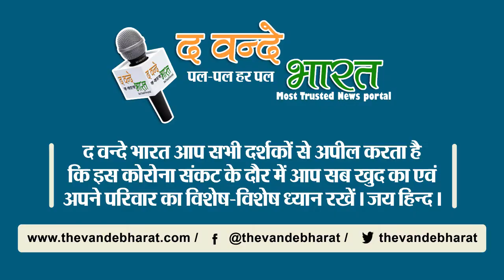ऐसा दिखेगा राम मंदिर, तस्वीरें आयीं सामने